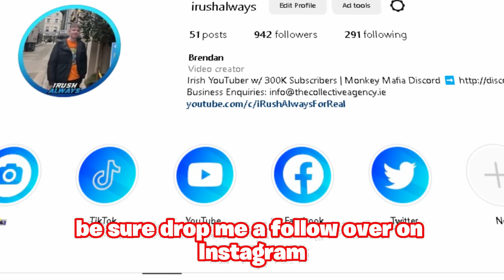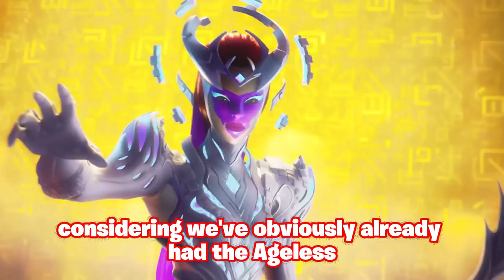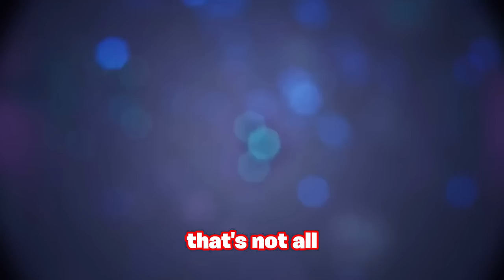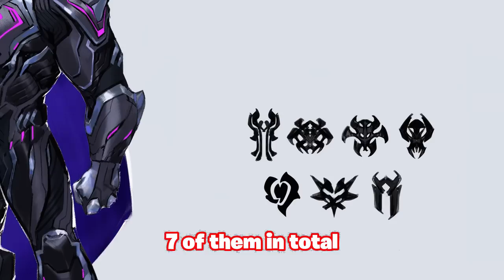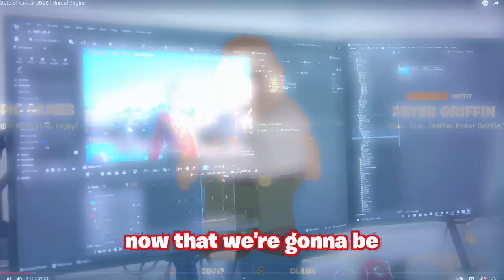Fortnite Chapter 4 Season 4 Trailer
🔴Previous Videos🔴